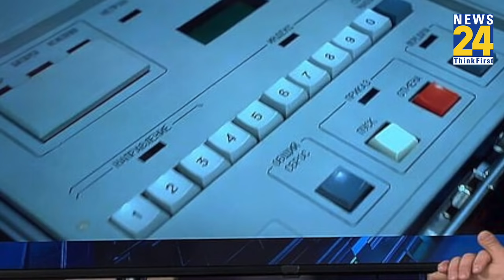PM Narendra Modi के साथ क्यों रहता है Black Briefcase, इसमें क्या होता है? SPG | Interesting Facts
हमेशा PM Modi के साथ क्यों रहता है Black Briefcase, जानिए इसमें क्या होता है? Interesting Facts। Unknown facts